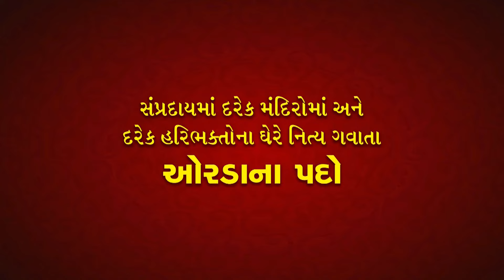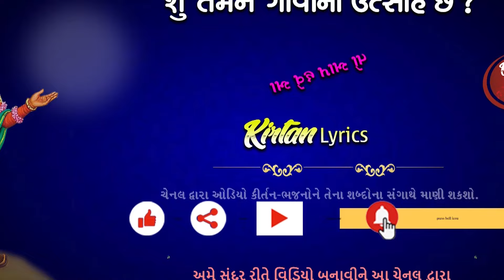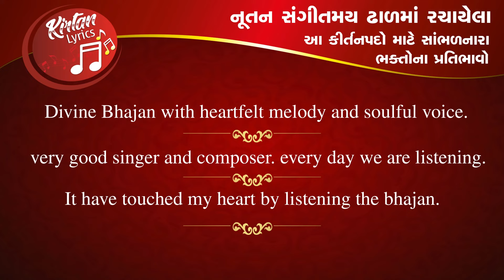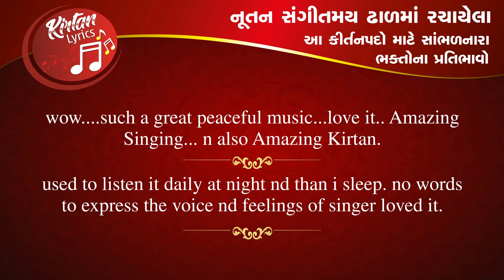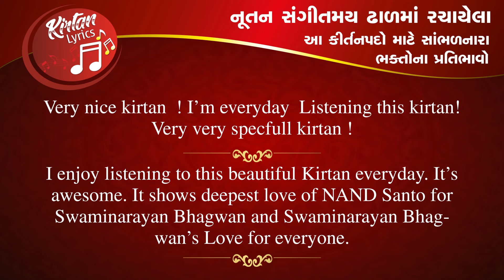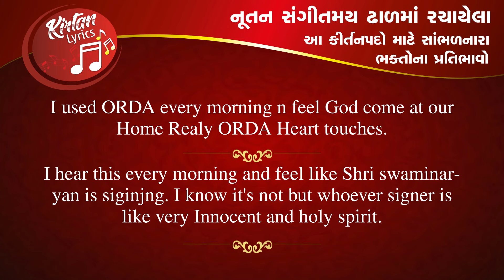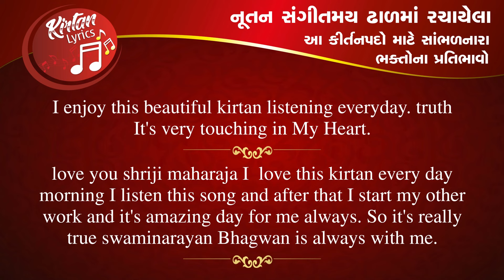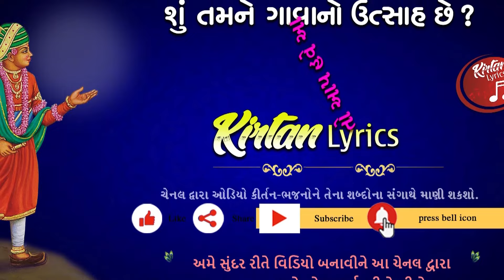Aaj Mare Orde Re || peaceful Kirtan with Lyrics || એકવાર સાંભળશો તો વારંવાર સાંભળવાનું મન થશે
Song : Aaj Mare Orde re Avya Avinashi Albel...
Composer : Ravi Vyas & Krunal Parmar
Author : Swami Nityaswarupdasji
Singer :  Abhijit Ghoshal
Publisher : Shree Swaminarayan Temple - Sardhar
inspire : P. Swami Shree Nityaswarupdasji
Label : Kirtan Lyrics Channel
Video editor : Chand Joshi

શ્રી સ્વામિનારાયણ સંપ્રદાયમાં દરેક મંદિરોમાં અને દરેક હરિભક્તોના ઘેરે નિત્ય ગવાતા કીર્તનપદો એટલે પ્રેમસખી સ.ગુ. શ્રી પ્રેમાનંદ સ્વામી રચિત 'આજ મારે ઓરડે રે, આવ્યા અવિનાશી અલબેલ...'
આ કીર્તનપદો એટલે - સંતો ઠાકરોજી સાથે હરિભક્તોના પ્રેમભાવથી તેમના ઘેરે પધરામણી કરવા પધારે ત્યારે ભક્તો દ્વારા કે સંતો દ્વારા આ પદોનું ગાન થાય છે. યા તો કોઈ સમૂહસ્નાન કે ઠાકોરજીના અભિષેક પ્રસંગે કે કોઈ નાના-મોટા ઉત્સવોના માધ્યમથી પણ આ પદોનું અચૂક ગાન અખિલ શ્રી સ્વામિનારાયણ સંપ્રદાયમાં થતું જ હોય છે.  ભગવાન શ્રી સ્વામિનારાયણની 'સ્વાભાવિક ચેષ્ટા'ના પદો પછી જોઈ પદોનું ગાન થતું હોય તે છે - શ્રી સ્વામિનારાયણ સંપ્રદાયના સુપ્રસિદ્ધ આ ઓરડાના પદોનું.
આ ઓરડાના પદો દ્વારા ભક્તજનો શાંતમને એકાગ્રચિત્તે ધ્યાનસ્થ બની ભગવાન શ્રીહરિના સ્વરૂપમાં નિમગ્ન થઈ શકે તેવા શુભ હેતુથી શ્રી સ્વામિનારાયણ મંદિર - સરધાર પ્રસ્તુત અને સંગીતકાર રવિ વ્યાસ દ્વારા રચાયેલા નૂતન સંગીતમય ઢાળમાં અને અભિજીત ઘોસાલના સુમધુરકંઠે ગવાયેલા આ પદો ભક્તોના હૃદયઅંતર સુધી સ્પર્શી અંતઃકરણને નિર્મળ બનાવે છે.

पद - १
आज मारे ओरडे रे, आव्या अविनाशी अलबेल, बाई में बोलावीया रे, सुंदर छोगावाळे छेल...०१
नीरख्यां नेणां भरी रे, नटवर सुंदर श्रीघनश्याम, शोभा शी कहुं रे, नीरखी लाजे कोटिक काम...०२
गुंथी गुलाबना रे, कंठे आरोप्या में हार, लईने वारणां रे, चरणे लागी वारंवार...०३
आप्यो में तो आदरे रे, बेसवा चाकळ्ीयो करी प्यार, पूछ्‌या प्रीतशुं रे, बाई में सर्व समाचार...०४
कहोने हरि क्यां हता रे, क्यां थकी आव्या धर्मकुमार, सुंदर शोभता रे, अंगे सजीया छे शणगार...०५
पहेरी प्रीतशुं रे, सुरंगी सुंथणली सुखदेण, नाडी हीरनी रे, जोतां तृप्त न थाय नेण...०६
उपर ओढीयो रे, गूढो रेंटो जोया लाग, सजनी ते समे रे, धन्य धन्य नीरख्या तेनां भाग्य...०७
मस्तक उपर रे, बांध्युं मोळ्ीडुं अमूल्य, कोटिक रवि शशी रे, ते तो नावे तेने तुल्य...०८
रेशमी कोरनो रे, करमां साह्यो छे रूमाल, प्रेमानंद तो रे, ए छबी नीरखी थयो निहाल...०९

पद - २
सजनी सांभळे रे, शोभा वर्णवुं तेनी तेह, मूर्ति संभारता रे, मुजने उपज्यो अति सनेह...०१
पहेर्या ते समे रे, हरिए अंगे अलंकार, जेवा में नीरख्या रे, तेवा वर्णवुं करीने प्यार...०२
बरास कपूरना रे, पहेर्या हेडे सुंदर हार, तोरा पाघमां रे, ते पर मधुकर करे गुंजार...०३
बाजु बेरखा रे, बांये कपूरना शोभित, कडां कपूरनां रे, जोतां चोरे सहुना चित्त...०४
सर्वे अंगमां रे, उठे अत्तरना बहु फोर, चोरे चित्तने रे, हसता कमळ्नयननी कोर...०५
हसता हेतमां रे, सौने देता सुख आनंद, रसरूप मूरति रे, श्रीहरि केवळ् करुणाकंद...०६
अद्‌भुत उपमा रे कहेतां शेष न पामे पार, धरीने मूरति रे, जाणे आव्यो रस शृंगार...०७
वालप वेणमां रे, नेणां करुणामां भरपुर, अंगो अंगमां रे, जाणे ऊगिया अगणित सूर...०८
करता वातडी रे, बोली अमृत सरखां वेण, प्रेमानंदना रे, जोतां तृप्त न थाये नेण...०९

पद - ३
बोल्या श्रीहरि रे, सांभलो नरनारी हरिजन; मारे एक वारता रे, सहुने संभळव्यानुं छे मन...०१
मारी मूरति रे, मारा लोक भोग ने मुक्त; सर्वे दिव्य छे रे, त्यां तो जोयानी छे जुक्त...०२
मारुं धाम छे रे, अक्षर अमृत जेनुं नाम; सर्वे साम्रथी रे, शक्ति गुणे करी अभिराम...०३
अति तेजोमय रे, रवि शशी कोटिक वारणे जाय; शीतळ् शांत रे, तेजनी उपमा नव देवाय..०४
तेमां हुं रहुं रे, द्विभुज दिव्य सदा साकार; दुर्लभ देवने रे, मारो कोई न पामे पार...०५
जीव ईश्वरतणो रे, माया काळ् पुरुष प्रधान; सहुने वश करुं रे, सहुनो प्रेरक हुं भगवान...०६
अगणित विश्वनी रे, उत्पत्ति पालन प्रलय थाय; मारी मरजी विना रे, कोईथी तरणुं नव तोडाय...०७
एम मने जाणजो रे, मारा आश्रित सौ नरनारी; में तम आळ्ले रे, वार्ता सत्य कही छे मारी...०८
हुं तो तम कारणे रे, आव्यो धाम थकी धरी देह; प्रेमानंदनो रे, व्हालो वरस्या अमृतमेह...०९

पद - ४
वळी सहु सांभळे रे, मारी वार्ता परम अनुप, परम सिद्धांत छे रे, सहुने हितकारी सुखरूप...०१
सहु हरिभक्तने रे, जावुं होये मारे धाम, तो मने सेवज्यो रे, तमे शुद्ध भावे थई निष्काम...०२
सहु हरिभक्तने रे, रहेवुं होये मारे पास, तो तमे मेलजो रे, मिथ्यां पंच विषयनी आश...०३
मुज विना जाणजो रे, बीजा मायिक सौ आकार, प्रीति तोडजो रे, जुठा जाणी कुटुंब परिवार...०४
सहु तमे पाळ्जो रे, सर्वे दृढ करी मारां नेम, तम पर रीझशे रे, धर्म ने भक्ति करशे क्षेम...०५
संत हरिभक्तने रे, दीधो शिक्षानो उपदेश, लटकां हाथनां रे, करतां शोभे नटवर वेश...०६
निजजन उपरे रे, अमृत वरस्या आनंदकंद, जेम सहु औषधि रे, प्रीते पोषे पूरणचंद...०७
शोभे संतमां रे, जेम कांई उडुगणमां उडुराज, ईश्वर उदय थया रे, कळ्मिां करवा जनना काज...०८
ए पद शीखशे रे, गाशे सांभळ्शे करी प्यार, प्रेमानंदनो रे, स्वामी लेशे तेनी सार...०९